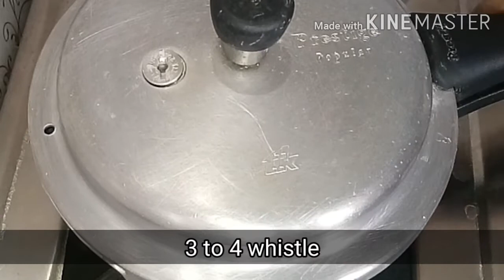ನುಗ್ಗೇಕಾಯಿ ಸಾಂಬಾರ್ |Drumstick Sambaar Recipe |nuggekai sambar in kannada |perfect drumstick sambar